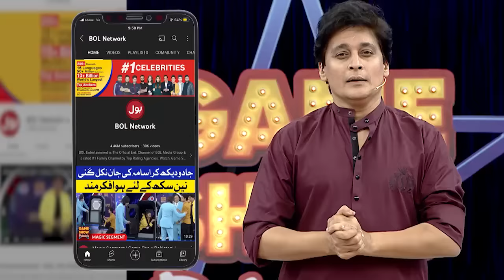Usama Proposed Nain Sukh In Live Show | Game Show Pakistani | Grand Finale | Pakistani TikTokers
Usama Proposed Nain Sukh In Live Show | Game Show Pakistani | Grand Finale | Pakistani TikTokers | Sahir Lodhi Show | TikTok

Usama Proposed Nain Sukh In Live Show

Usama Nay Kia Live Show Mein Nain Sukh Propose